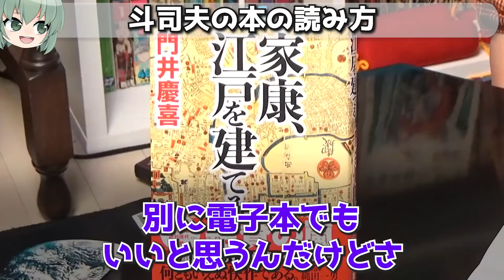僕を見てる人は当然行かないよね？【岡田斗司夫/切り抜き / 読書 / 図書館 / 本屋】